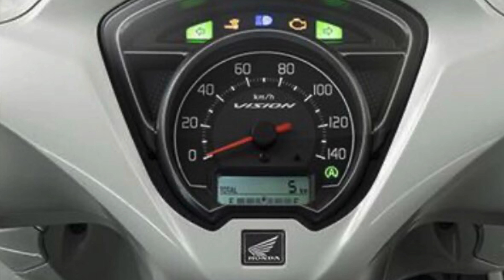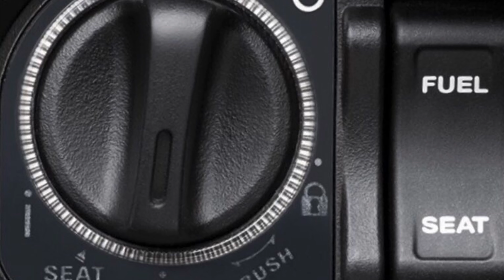HONDA VISION 2023 | Đánh giá chi tiết các tính năng cùng với giá vào màu sắc hấp dẫn￼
Honda vision 2023